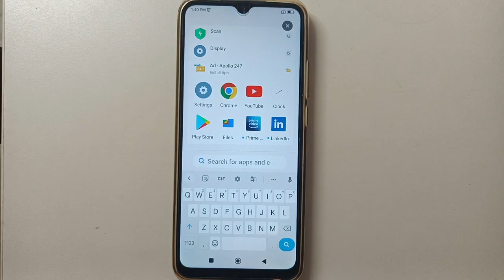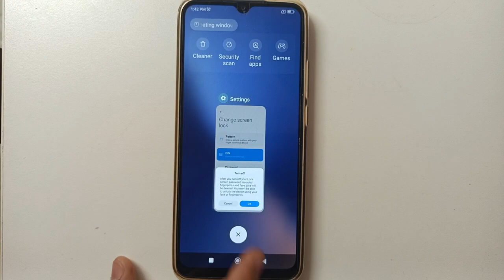Screen lock setting, Redmi 11 Prime mobile Screen PinLock Password kaise set kare